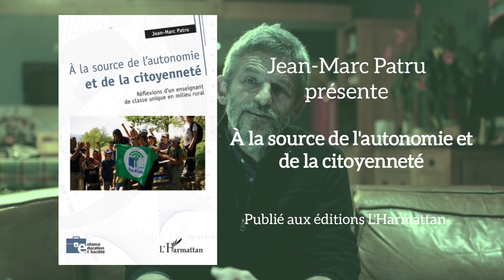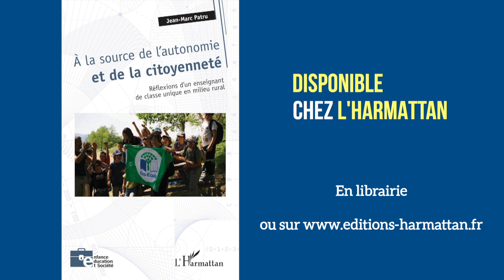(Pédagogie, Éducation) À LA SOURCE DE L'AUTONOMIE ET DE LA CITOYENNETÉ - Jean-Marc Patru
Face aux défis majeurs que nous pose l'évolution de notre société, il est grand temps de proposer, enfin, une réelle éducation citoyenne à nos enfants.
Un enseignant en classe multiniveau partage ici son expérience en nous proposant cette idée : une autre éducation est possible, basée sur une réinvention de la démocratie en classe. Ou comment rendre aujourd'hui aux élèves leurs pouvoirs véritables de citoyens, pour les former dès à présent à ce rôle qui devra être le leur demain : acteurs véritables de leur société.
Chaque chapitre est illustré d'une courte vidéo à flasher. Nous avons tous aujourd'hui le pouvoir d'influer sur le devenir de l'École, lequel déterminera la société de demain...

Bonnes lectures !